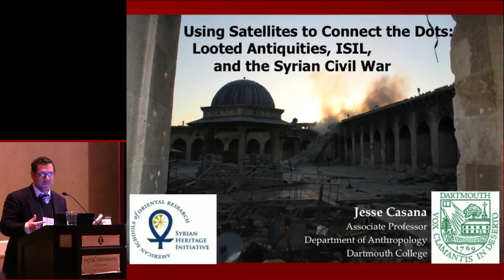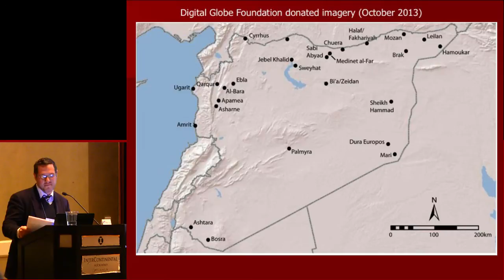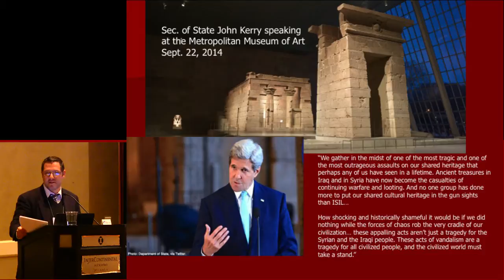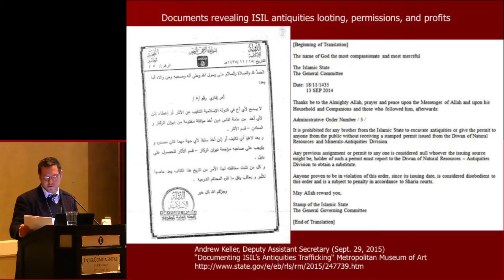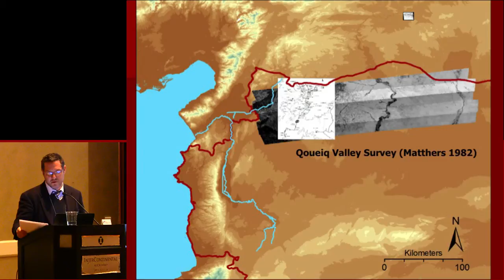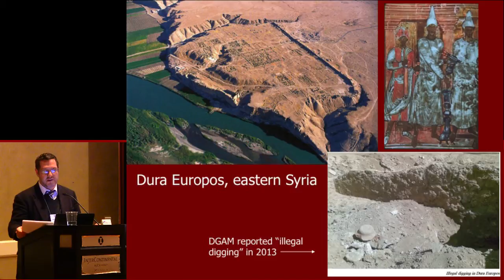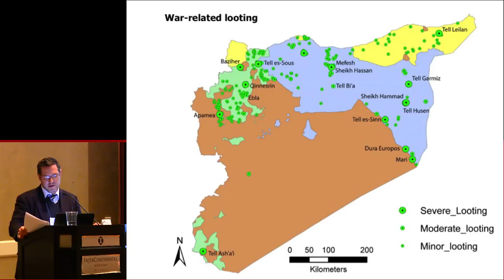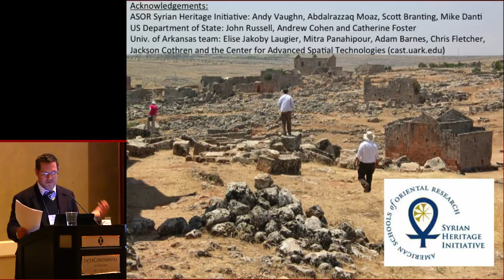Using Satellites to Connect the Dots: Looted Antiquities, ISIL, and the Syrian Civil War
Jesse Casana, Associate Professor, Department of Anthropology at Dartmouth College, presented during the Cultural Heritage Initiatives Symposium in Atlanta.